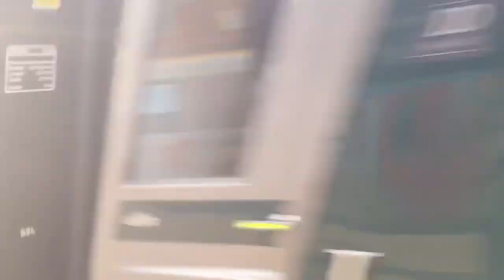Trains at Earley 25/10/19